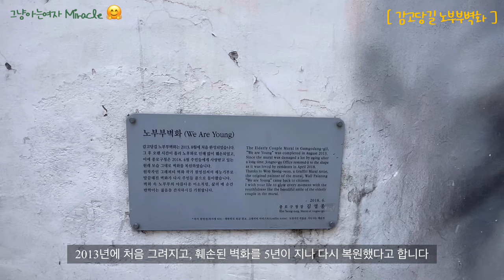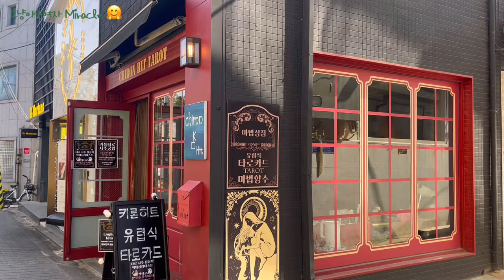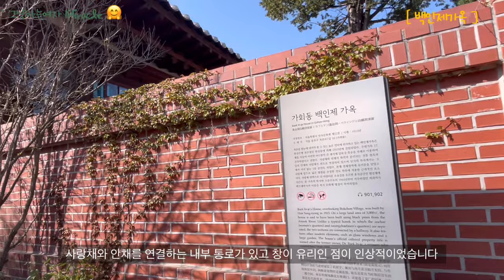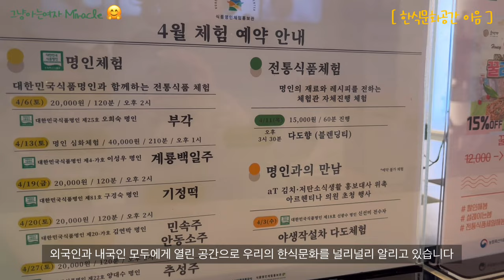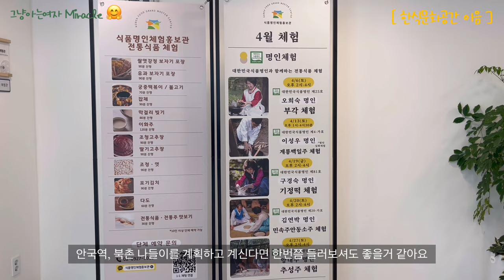[Seoul vlog] Seoul Hot Place Insadong Tour MZ들의 성지 북촌한옥마을 가볼만한 곳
0:17 감고당길 노부부벽화
 2:05 정독도서관
 3:03 백인제가옥
 6:18 한식문화공간 이음